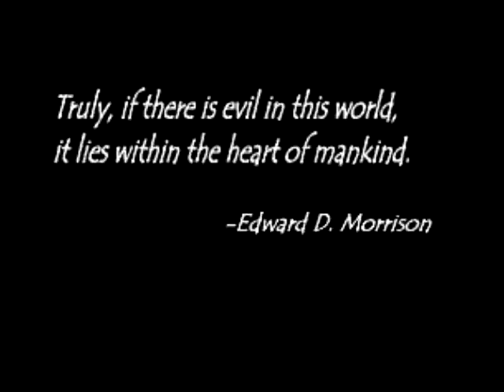Classic Game Gems: Tales of Phantasia 15 Minutes Game Play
Tales of Phantasia is a Super Nintendo game in the RPG genre published by Namco and released in Japan in 1995, selling 212,000 copies. It is the first mothership title in the Tales RPG series and was later remade/re-released on the PlayStation, Game Boy Advance and PlayStation Portable. While the Super Famicom version did not have a characteristic genre name, the PS1 and GBA versions of Tales of Phantasia had the characteristic genre name Legendary RPG, and the PSP version Tales of Phantasia ~ Full Voice Edition's characteristic genre name is Legendary RPG Embellished with Voices

This game was originally developed by Wolf Team. It was written and programmed by Yoshiharu Gotanda, designed by Masaki Norimoto and scored by Motoi Sakuraba and Shinji Tamura. The character designs were created by manga artist Kōsuke Fujishima. An anime series based on the game has also been created.

Note: This is the Snes version and it didn't release here in North America. The only way to play this is to get the English Fan Translation version. One of the best JRPG games you can found in the Snes era. If you want to play this game but want a legal way to play it, I would recommend to get the GameBoy Advance version. Would recommend everyone to try out this game.